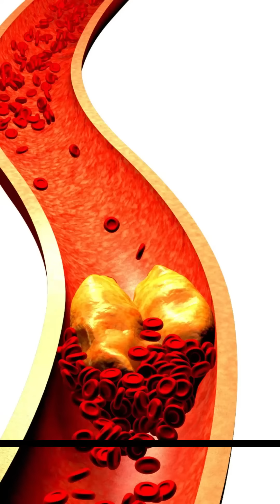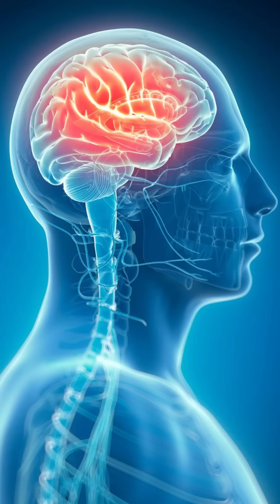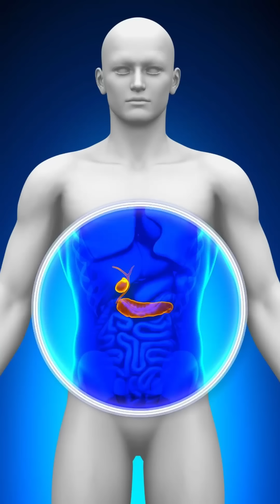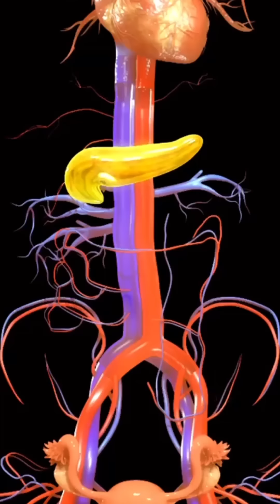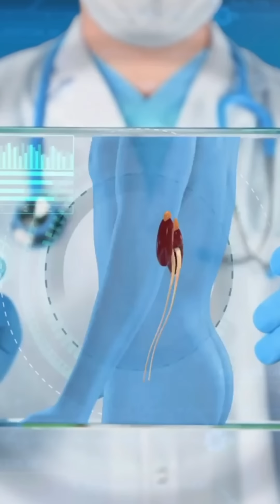🟠 O VERDADEIRO MOTIVO DE TOMAR AÇÁFRÃO-DA-TERRA EM PÓ: Use 30 Dias Desse Jeito e Veja a Diferença😱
📖 Tudo posso naquele que me fortalece. (Filipenses 4:13)

Quer saber como realizar uma reeducação alimentar utilizando chás medicinais, sucos naturais e shakes matinais?
 Então, prepare-se, porque você, minha amiga, está no canal certo. Aqui é a nutricionista Vanessa Gaudiano, especialista em fitoterapia, e vou te ajudar a desinflamar e desinchar seu corpo utilizando remédios naturais.fitoterapia, e vou te ajudar a desinflamar e desinchar seu corpo utilizando remédios naturais.

📲 ENTRE PARA MEU GRUPO DO WHATSAPP  desinchar para desinflamar

São só 2 cliques, super fácil. Combinado?

Vamos juntas aprender a viver sem dor 😃
Você também pode me encontrar ↴

As informações contidas nos vídeos não têm a intenção de substituir a consulta ao profissional nutricionista, fitoterapeuta ou médico, nem servir como recomendação para qualquer plano de tratamento. Em caso de dúvidas, procure o seu médico.

Trata-se de um vídeo meramente educativo, com o objetivo de instruir a população sobre diversos assuntos que envolvem a medicina integrativa.
A Medicina é uma ciência em constante mudança, e os vídeos são produzidos com base nos artigos científicos mais recentes até a data.